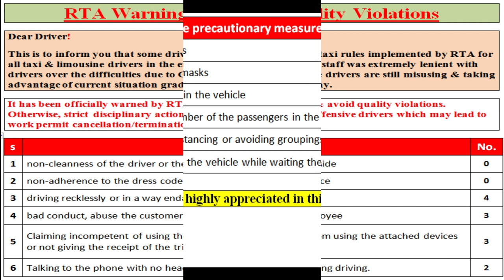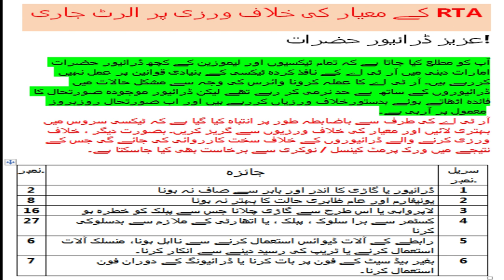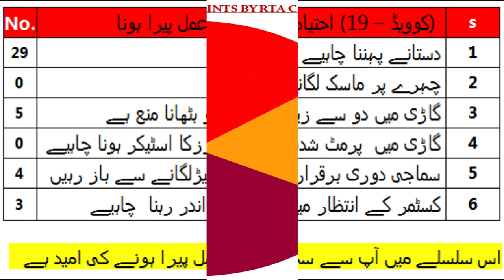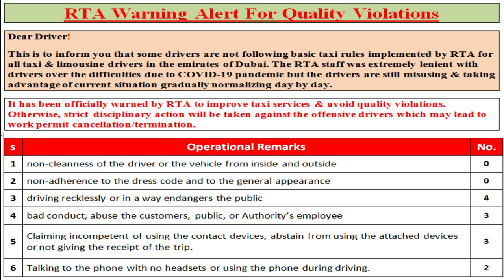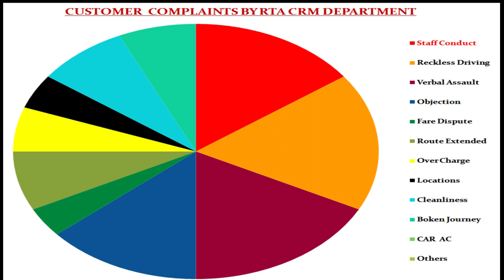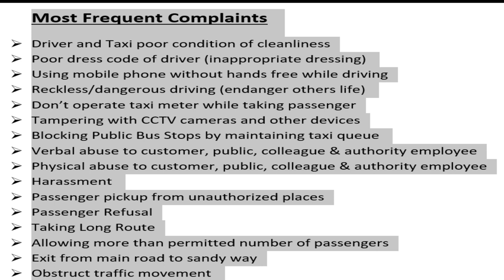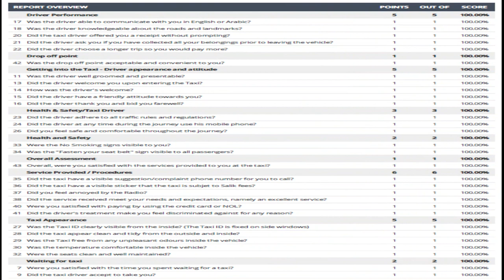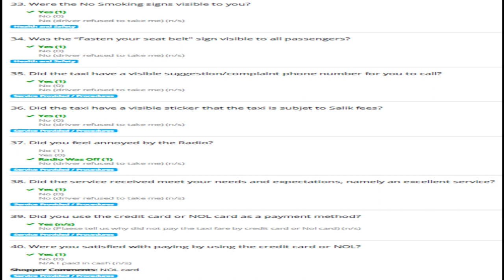Quality Violations For Taxi & Limousine Driver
Click on below link for online attendance

Training Category
"Performance Based Corrective Training"

Don not provide online attendance, if you have not understood the content of Training/Program. Visit the office for clarification.

Taxi & Limousine driver must be a professional driver to provide best taxi services to the customer in competitive market all the time. They are face of the company and transport authority anywhere around the globe.
Click below LINK for quality violations list, traffic violation list & mystery shopper's sample report for further study in this regard.